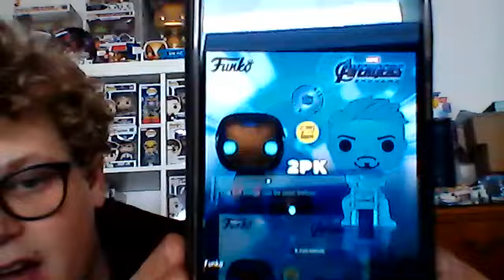Showing You Pictures of The New Morgan Stark And Tony Stark Glow in the Dark/Hologram 2 Pack